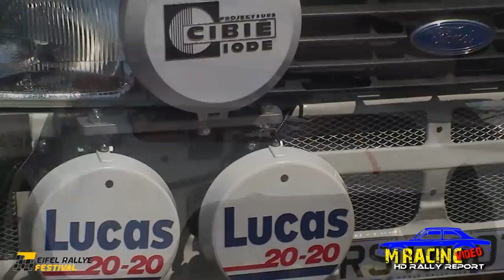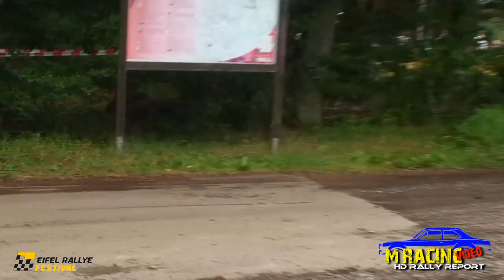EIFEL RALLY FESTIVAL 2016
Edition 2016 pour l'Eifel rally festival avec une belle panoplie de Gr B au départ et surtout une Gr S l'Audi qui était censé remplacer la quattro sport en 1987 , nous auront eu le privilège d'avoir son premier départ sur une épreuve démo, bref du plaisir pour les yeux et les oreilles , les images parlent d'elle même .